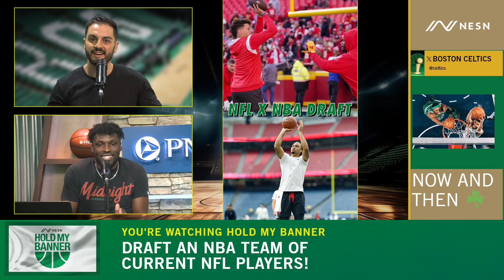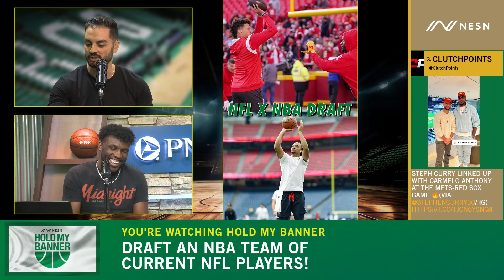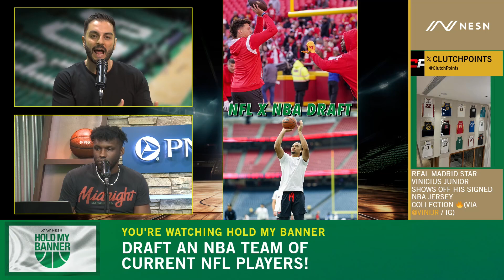Patrick Mahomes and Drake Maye vs C. J. Stroud! NFL Basketball Draft || Hold My Banner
In this episode, we’re diving into a thrilling crossover event: the NFL Basketball Draft. Imagine top NFL stars stepping onto the basketball court, and our lineup includes Patrick Mahomes, the Super Bowl MVP and Kansas City Chiefs quarterback, known for his incredible athleticism; Drake Maye, the standout North Carolina QB making waves in college football; and C. J. Stroud, the promising Houston Texans quarterback with impressive skills.

But that’s not all. We’re also including Justin Jefferson, the dynamic wide receiver for the Minnesota Vikings; Keon Coleman, the standout wide receiver from the Buffalo Bills; Myles Garrett, the dominant defensive end for the Cleveland Browns; and Davante Adams, the elite wide receiver currently with the Las Vegas Raiders.

In this episode, we’ll explore how these football stars might perform if they played basketball together, which of their football skills could translate to basketball, and their potential impact on the court. Join us for an engaging discussion filled with predictions and insights on this unique sports crossover.
George Balekji’s or Ountae Campbell’s? Catch 'Hold My Banner' every Monday, Wednesday, and Friday on NESN's Youtube, Twitch, Facebook, and wherever you listen to podcasts.